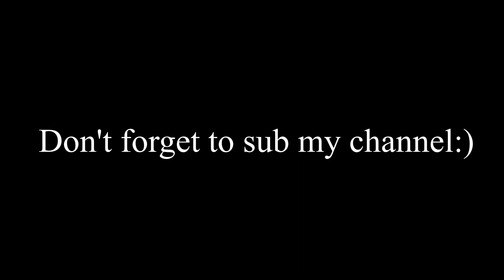TRYING OUT 60 FPS